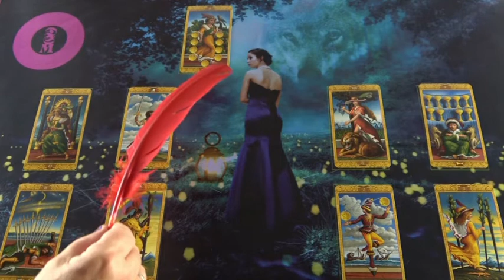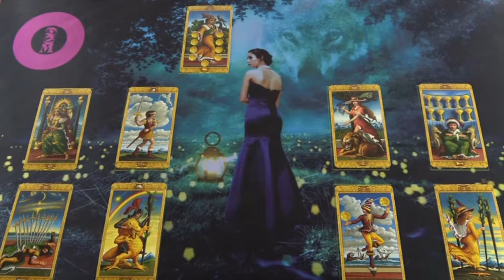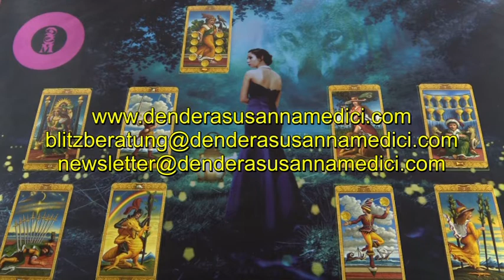BLITZBERATUNG: Hat er eine andere?